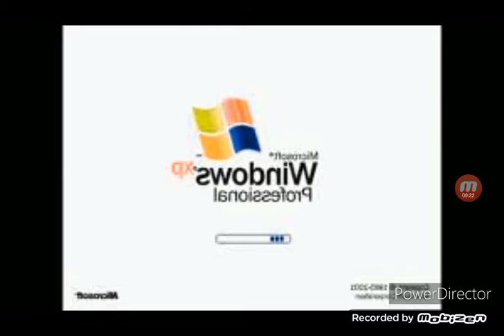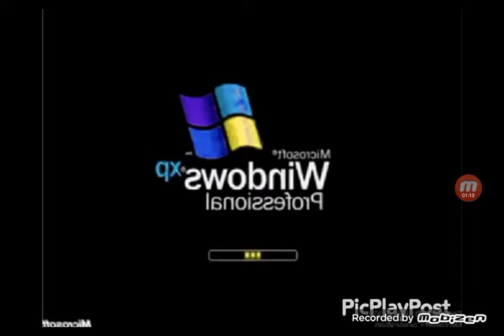Windows XP Startup Sound (2001) Effects Part 6